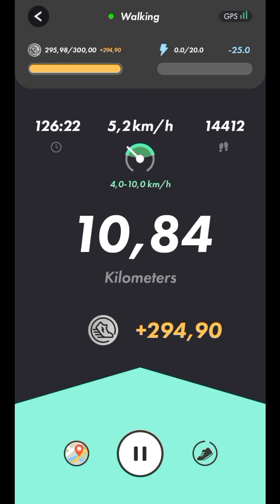stepn 7 lvl Mystery Box İçin Köprü Denemesi Yaptım